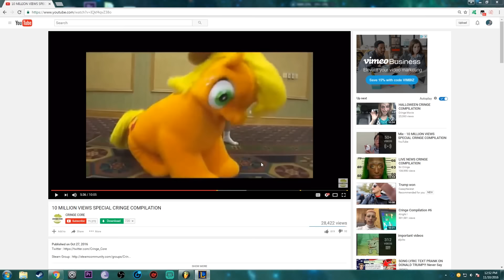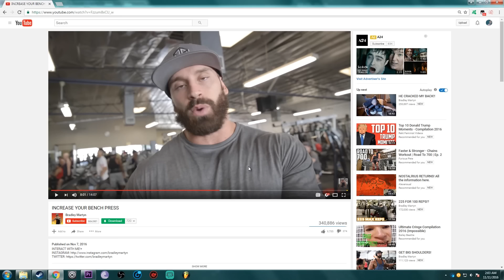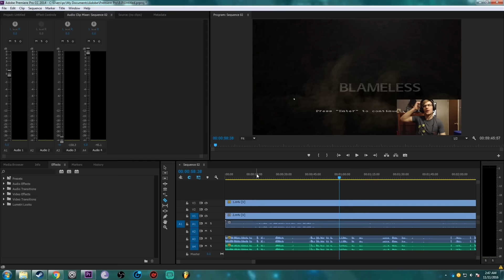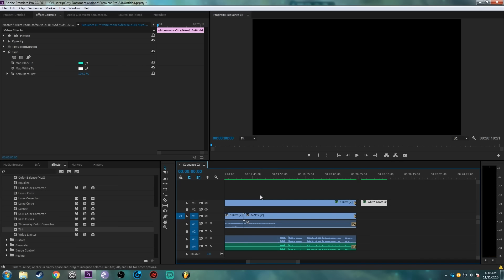MY FLEX RANKED PLACEMENT MATCHES!